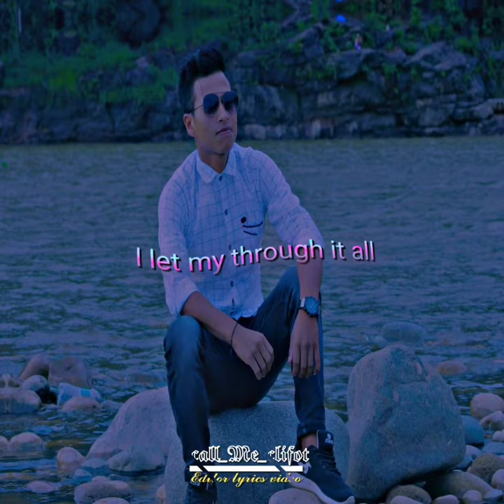PRO Editor for short lyrics videos status, free edit those who want you can ask him😊😊